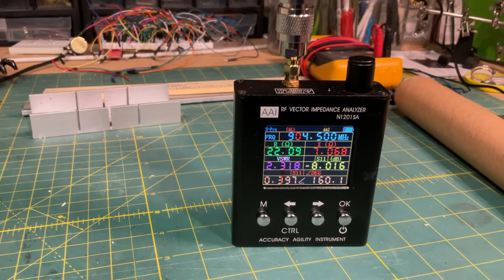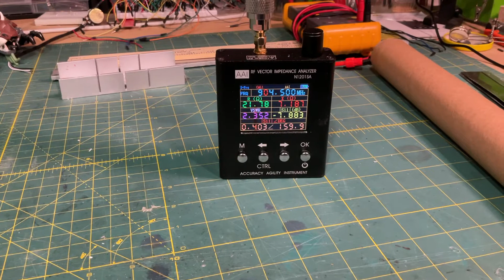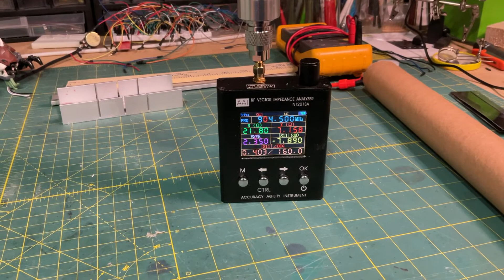LoRa RAK Antenna Breakdown Evaluated for Tuning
I follow up on my test of the RAK 3.0 dBi antenna for LoRa to see if I might be able to improve VSWR by tuning. This video summarizes my attempt (spoiler-- not possible, at least with my skills) and new ideas to evaluate the accuracy of the VIA.

I will send the antenna back to RAK, and would be happy to post their own tests here at a later date.